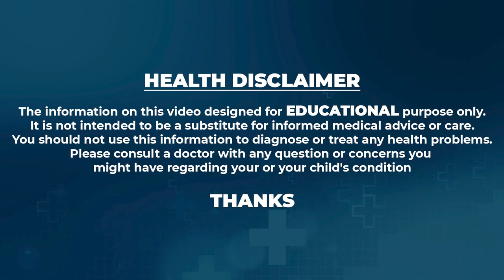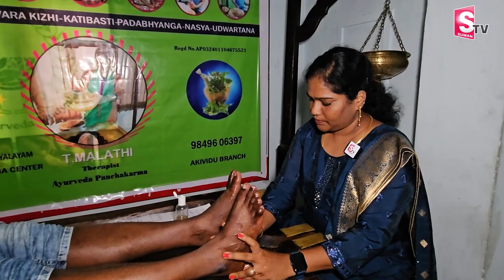panchakarma ayurveda treatments yt shorts malathi ayruveda Gods gravity